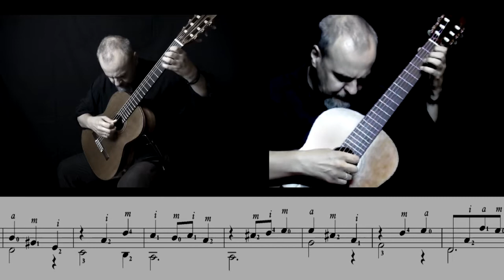Silvius Leopold Weiss Minuet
Sylvius Leopold Weiss (1687 – 1750) was one of the best-known and most technically accomplished lutenists of his day. He also was one of the most important composers of lute music in history. During his lifetime he served at courts in Breslau, Rome, and Dresden. Being a prolific composer, he composed more than 600 pieces for lute most of them grouped into 'sonatas' or suites. His compositions are characterized by a unique understanding of the capabilities, strengths and weaknesses of his instrument.

This video was created purely for educational use. Enjoy it!!!